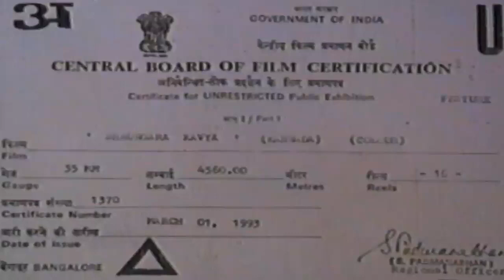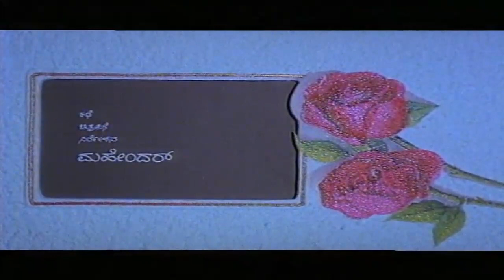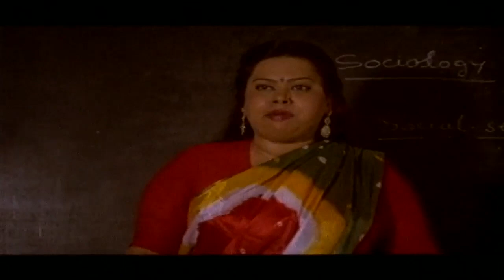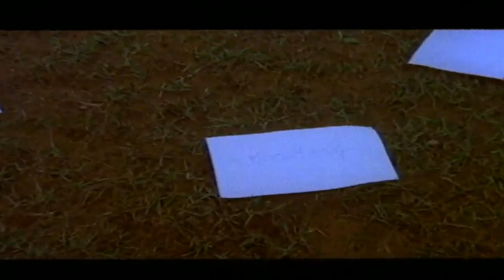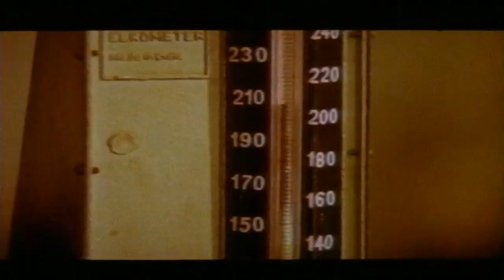Shrungara Kavya| Comedy | Kannada Full Movie HD |Raghuveer, Sindhu, Tennis Krishna | Upload 2016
Watch Full Length Kannada Movie Shrungara Kavya

Movie Name : Shrungara Kavya
Cast : Raghuveer, Sindhu (HP), Ashok Rao, Srilalitha, Shobhraj, Tennis Krishna, Rajanand, Agro Chikkanna, Manjumalini
Director : S Mahendar
Produce : M Govindaraju, M Udayakumar Babu